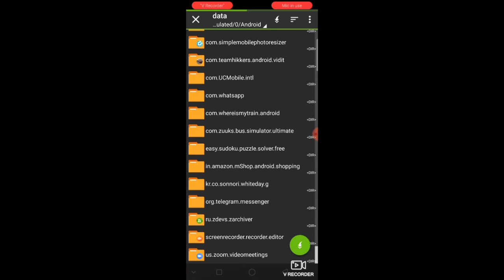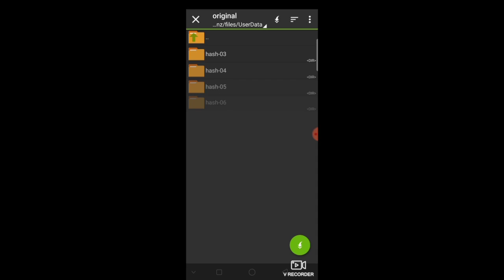HOW TO ADD REAL CIRCAR EXPRESS ACTIVITY FOR TRAINZ SIMULATOR ANDROID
HAI GUYS

TODAY I WILL SHOW YOU THE HOW TO ADD CIRCAR EXPRESS ACTIVITY IN SCR ROUTE FOR Trainz
DONT UPLOAD MY ROUTE WITHOUT MY PERMISSION